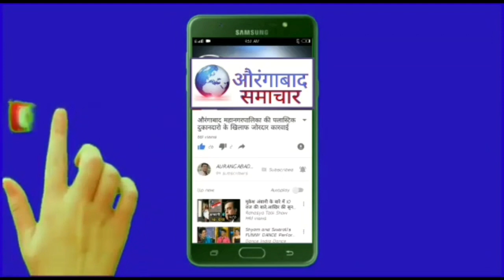खुलताबाद मे ईदुल फित्र उत्सह से ईदगाह मे नमाज अदा हजारो मुसलमानों ने की दुवाएँ पोलीस का कडा बंदोबस्त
ईद-उल -फिञ उत्साहात साजरी,इदगाह मैदानावर नमाज,त्यानंतर एकमेकांना शुभेच्छ्या-
 औरंगाबाद समाचार/खुलताबाद प्रतिनिधी- रमजान महिन्याचे कडक उपवास केल्यानंतर मंगळवारी .तीन) या पविञ महिन्याची सांगता इदगाह मैदान्वर सामुहिक प्रार्थनेने  नमाज पाटण झाली, त्यानंतर गळाभेट घेत मुस्लिम बांधवांनी एकमेकांना शुभेच्छा दिल्या.
खुलताबाद शहराबाहेरील इदगाह मैदानावर सामुहिक प्रार्थनेला हजेरी लावण्यासाठी मुस्लिम बांधवांची सकाळ पासुन एकच लगबग सुरु होती,इदगाह मैदान परिसात खुलताबाद पोलीस ठाण्याचे पोलीस निरीक्षक भुजंग हातमोडे यांच्या मार्गदर्शनाखाली चोख बंदोबस्त लावण्यात आला होता.
सामुहिक प्रार्थनेनंतर मुस्लिम बांधवांना ईद च्या शुभेच्छा देतांना शिवसेनेचे शहरप्रमुख विष्णु फुलारे,उपशहरप्रमुख संदीप तंबारे यांनी गुलाब पुष्प देवुन स्वागत केले.
याा नंतर वेरुळ चौकातील एका हॉटेलमध्ये गांवातील सर्व हिंदु मुस्लिम प्रतिष्ठांसाठी  ईद स्नेहमिलन कार्यक्रमात हिंदू मुस्लिम बांधव आणि शीरखुर्मा संवाद घेतले
दरगाह कमिटीचे अध्यक्ष शेरफोद्दीन रमजानी,तर गांवातील  नगराध्यक्ष एस.एम.कमर,अॅड.कैसरोद्दीन यांनी त्यांच्या निवासस्थानी आयोजित केले होते. यावेळी गटविकास अधिकारी प्रवीण सुरडकर,पोलीस निरीक्षक भुजंग हातमोडे,भद्रा मारोती संस्थानचे अध्यक्ष मिठु पा बारगळ. काँग्रेस कमिटीचे जिल्हा सरचिटणीस किरण पाटील डोणगावकर. अनिल पाटील श्रीखंडे. नगरपरिषदेचे कार्यालयीन अधीक्षक संभाजी वाघ. अंकुश भराड.,माजी सभापती दिनेश अंभोरे, भाजपचे तालुकाध्यक्ष प्रकाश वाकळे. उपनगराध्यक्ष सुरेश मरकड. नवनाथ पा बारगळ. योगेश बारगळ. परसराम बारगळ. मुरलीधर दांडेकर. दिनेश सावजी. यांचेसह मोठ्या संख्यांनी हिंदू बांधव. ईद  परिसरात मुस्लिम बांधवांनी ईद च्या शुभेच्छा देण्यासाठी मोठ्या संख्येने उपस्थित होते.